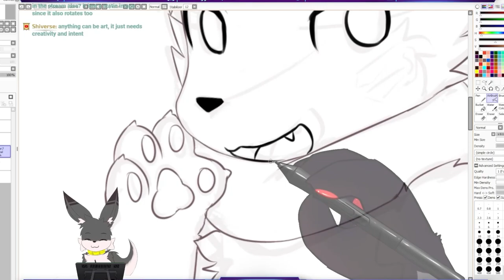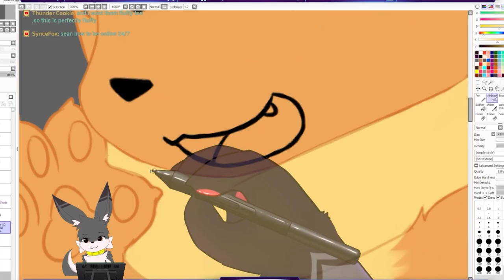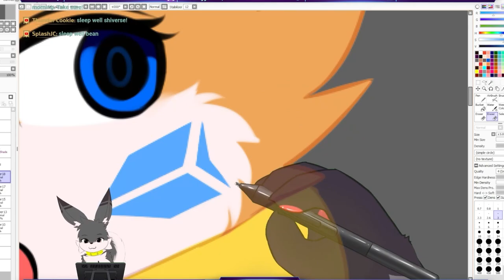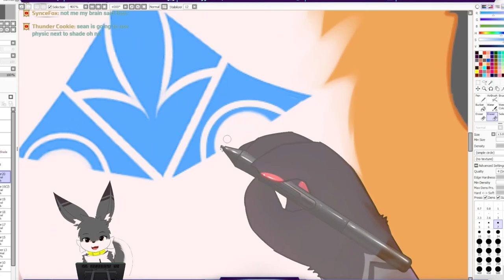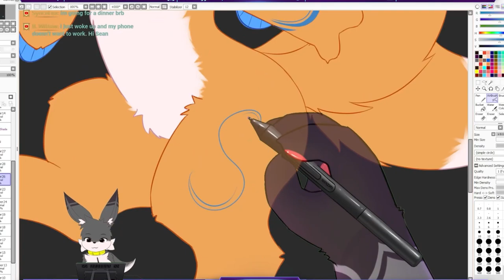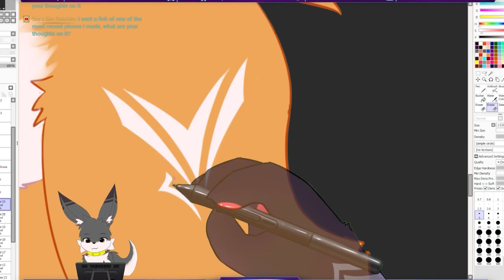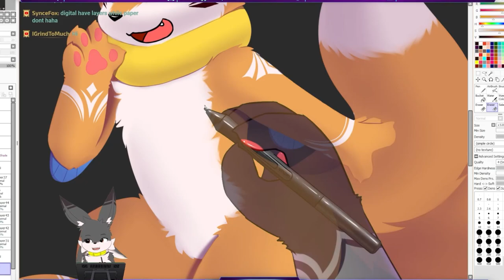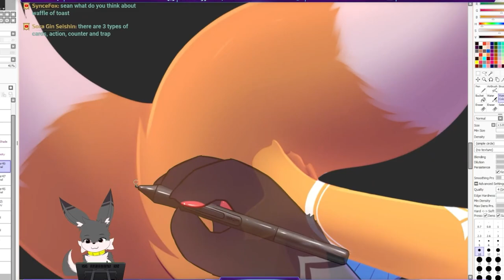Speedpaint - Cookie the Buizel [Commission]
Just a li'l Buiz
[1/2] OC Ref commission for BoltyCookie on Twitter